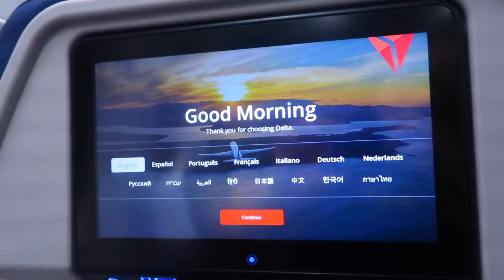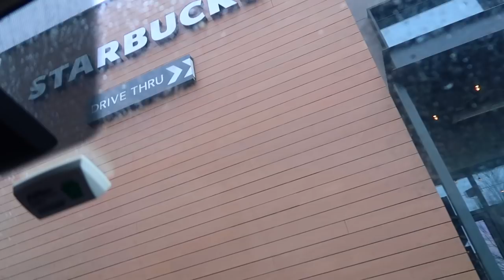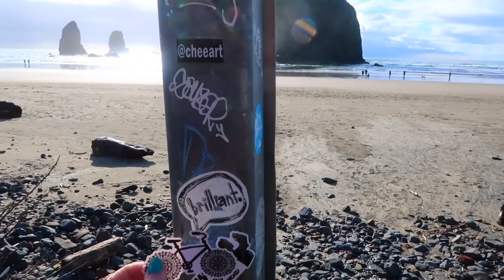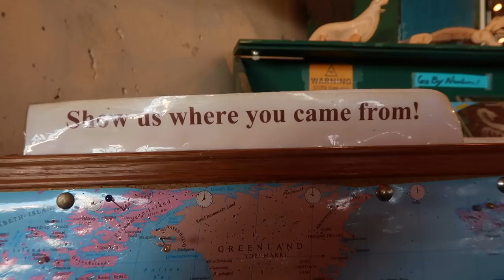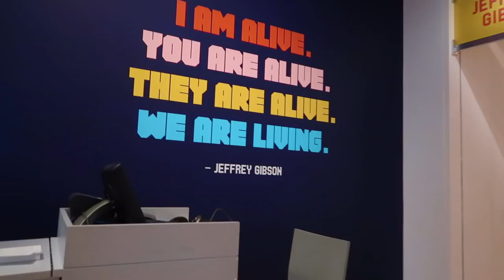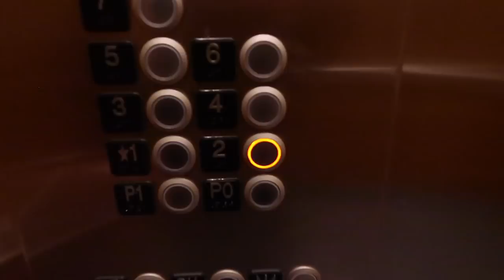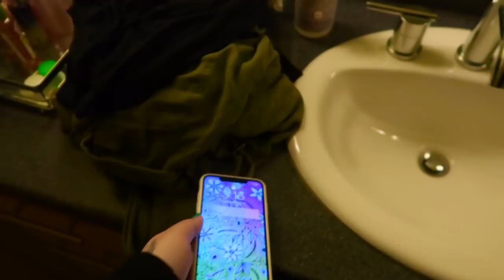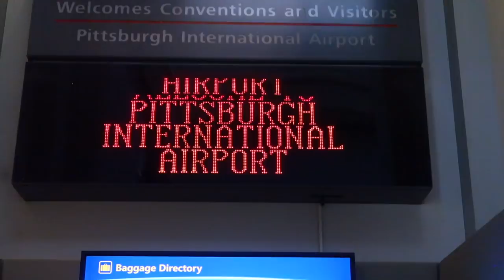VLOG: Flying first class to stick some stickers around Seattle, WA!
Something a little different! Had a major treat yo self moment and upgraded to first class for my trip to Seattle, WA. Made me mark all over with my stickers!

Thanks guys, much appreciated!
- Brita Lynn